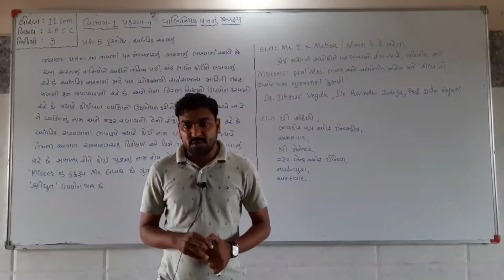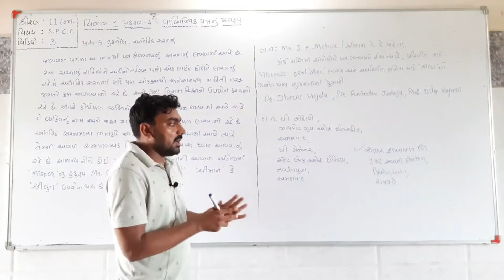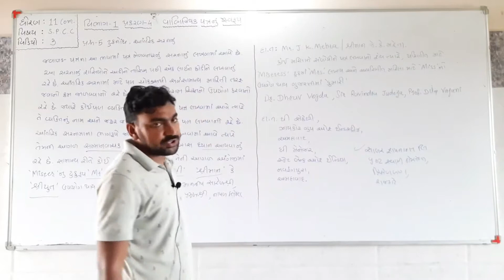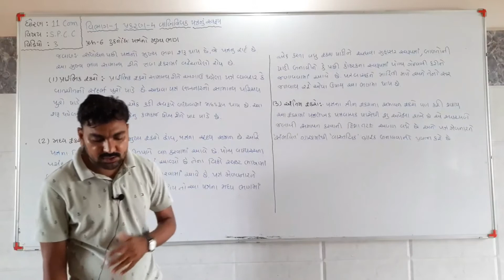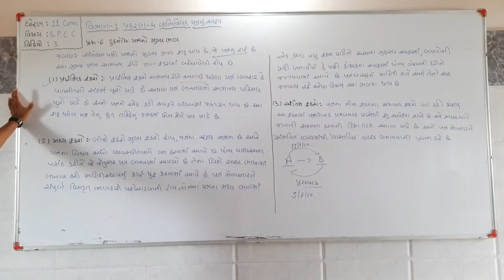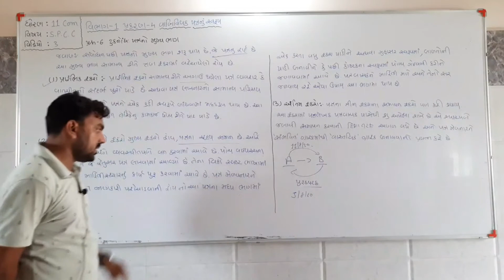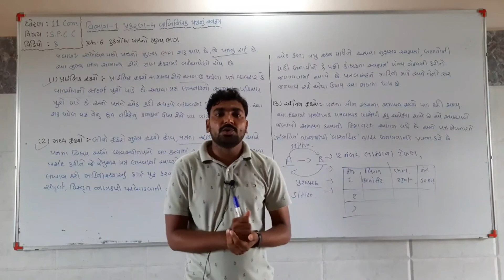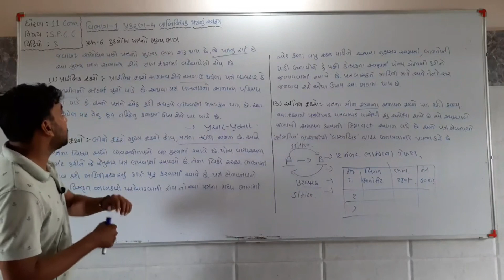Std-11 (Com.) S.P.C.C. (Part-1) Ch-4_વાણિજિયક પત્રનું સ્વરૂપ_Part_3_Maharshi Gurukul